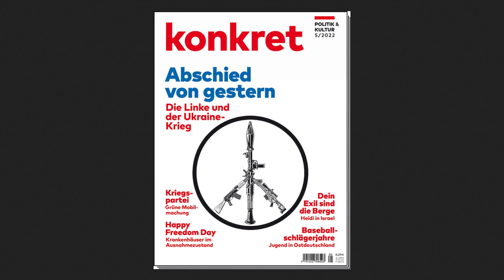Konkret: Die Linke und der Ukraine-Krieg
Wie verhält sich die deutsche Linke zum Krieg Russlands gegen die Ukraine? Ein Gespräch mit dem Autor und Lektor Felix Bartels über Antiimperialisten, Bellizisten und Opportunisten.

In der empirisch leider nicht zu ermittelnden Linken gibt es wieder Ärger.